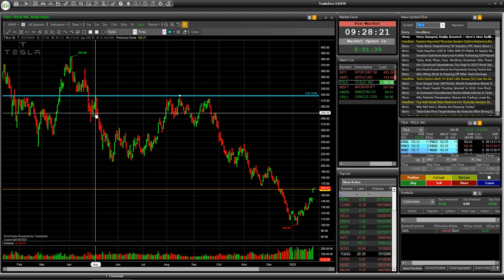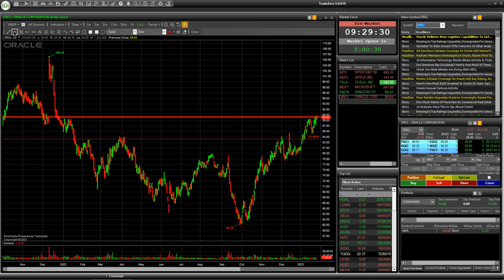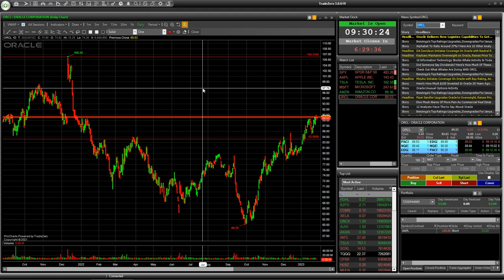TOP-5 stocks of the US market for medium-term trading